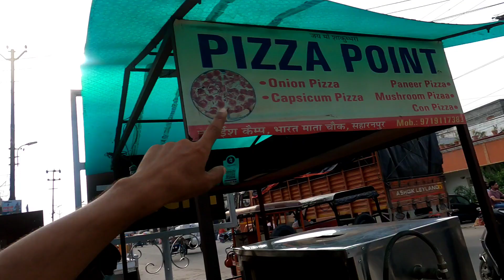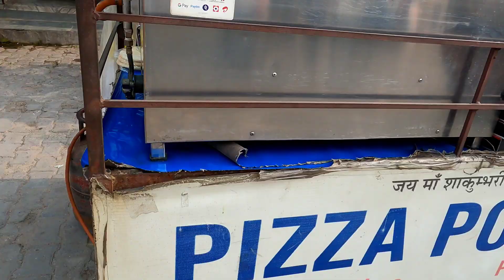Sub se sastha pizza point#rawu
pizza ki full virty shampur me